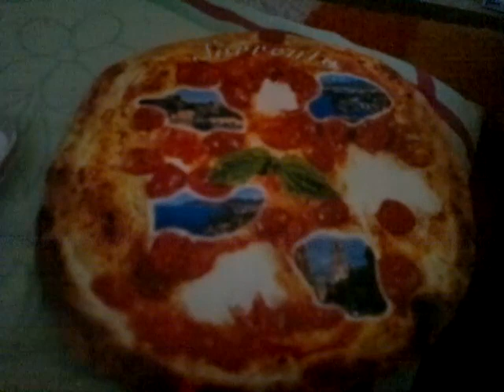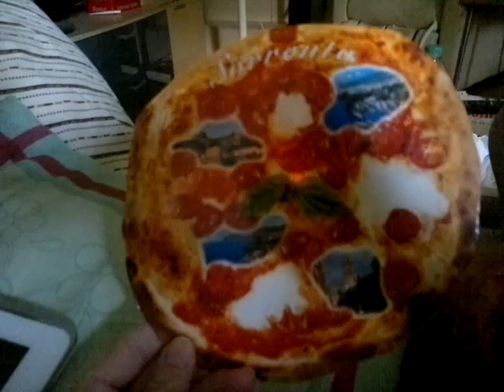Cartolina da Sorrento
Cartolina inviatemi da Sorrento e dalla mia amica Francesca Parmigiano detta ciccia o francy e dai suoi amici della vacanza